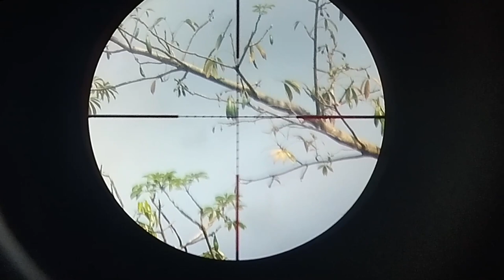TES LAPANGAN YUMAJA DAN FX CROWN JARAK 50 m | PROMO SENAPAN ANGIN PCP BOCAP TERBAIK 2023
4 CARA BELI / ORDER :

1. BAYAR DITEMPAT / COD
2. TRANSFER BANK

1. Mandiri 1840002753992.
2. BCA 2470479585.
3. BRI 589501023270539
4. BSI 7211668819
Semua atas nama ABDULLAH

4. Datang ke alamat kami di Desa raguklampitan RT 04 RW 01 Batealit Jepara Jawa Tengah